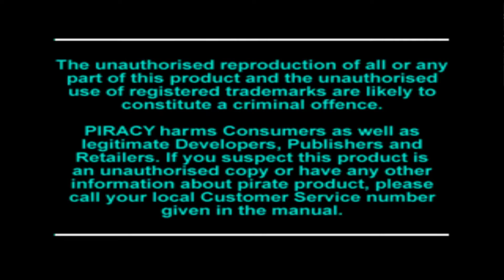[ePSXe Randoms] Bishi Bashi Special (JP Version)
Platform: PlayStation
Genre: Miscellaneous » Party / Minigame
Developer: KCE Sapporo
Publisher: Konami
Release: September 17, 1998
Franchise:  Bishi Bashi
Commentary: Yes
First time playing game: Yes